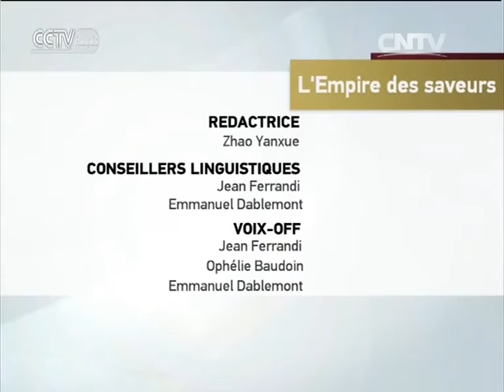Gastronomie de Jiangsu 4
L’Empire des saveurs 06/04/2016

 Qui ne connaît pas la renommée de la cuisine chinoise ? «L’Empire des Saveurs» se veut être une porte vers les mille et un délices de la Chine gastronomique.